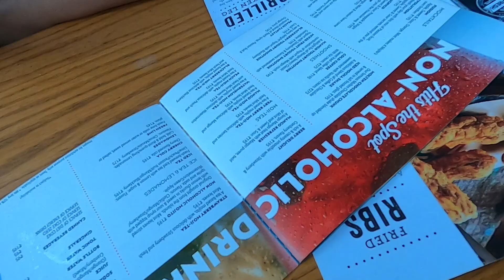একটু খাওয়াদাওয়া | Ultimate Chicken Platter at Chili's | Acropolis Mall Kolkata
Hello again!

We had to go out for some documentation work and once you are on the streets of Kolkata you cannot stay away from food for long.
On top of that there was a pending treat from Raja!
Had some nice time at Acropolis mall with some delicacies from KFC and Chili's

Don't forget to put a like after you watch the video!

best chicken platter
chillies restaurant
acropolis mall
acropolis mall kolkata
acropolis mall kolkata food court
acropolis mall kolkata address
food vlogs
food vlogs in kolkata
food blog bengali
malls in kolkata
kolkata mall vlog